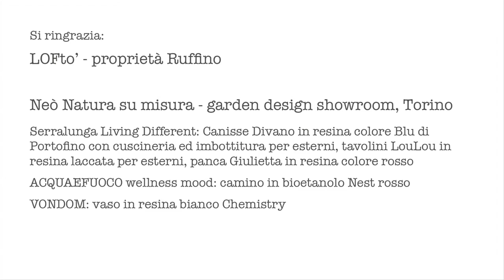LOFto' architetture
LOFto' è una location a Torino per eventi, cene, feste private e set di riprese foto e video.
LOFto' event location, photo and video set.